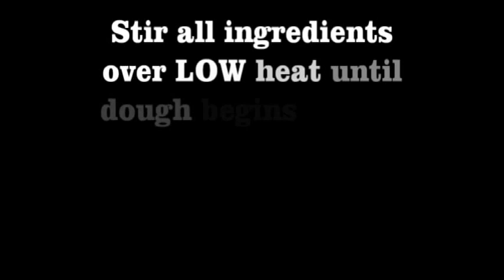Homemade Play-Dough -- Kids will Love! -- DIY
Homemade DIY Play Dough.  Kids will love this project.  Make Play-Dough at your home in your kitchen.  Simple Ingredients.  Save Money DIY.  Easy To do.  Craft. Hobby. Movie. Tutorial. Children.  Kids. Game
Hobby. Play. Cooking.  Do it yourself.  Frugal.  Thrifty.